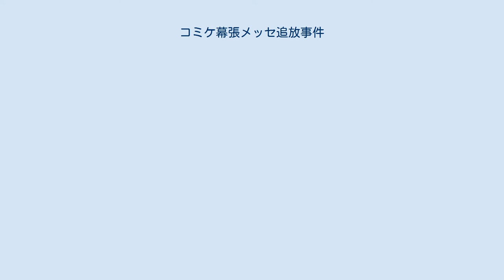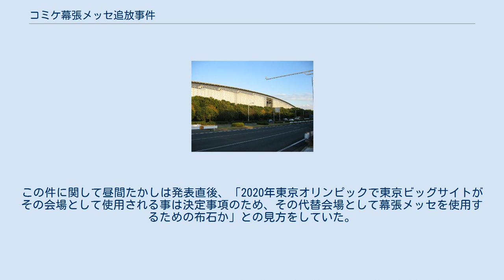コミケ幕張メッセ追放事件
南1ゲートから見た幕張メッセ国際展示場棟1～8ホール コミケ幕張メッセ追放事件（コミケまくはりメッセついほうじけん）とは、1991年8月に千葉県千葉市幕張新都心の幕張メッセで開催予定だった日本最大の同人誌即売会・コミックマーケットの第40回（コミケ40）の会場を、開催前に幕張メッセから使用中止を通告されたことにより、急遽変更せざるを得なくなった、という事件である。
コミケ幕張追放事件、コミケ幕張中止事件などとも呼ばれる。
コミックマーケットが有明移転に至るまでの歴史の中で、最大級の存続の危機となる事件だったとされる。
 1975年に初めて開催されたコミケは徐々にその規模を拡大し、1980年代後半になると参加者数が当時の会場である東京国際見本市会場の収容能力の限界に達しつつあった。
東京近辺の大規模見本市会場の不足により1988年冬に開催予定だったC35に至ってはついに会場を確保できず、翌1989年3月まで開催延期を余儀なくされた。
その後もコミケは規模の拡大を続け、ついに1989年冬からは同年に完成した当時日本国内屈指の規模を有するイベント会場だった幕張メッセへと会場を移した。
 当時、1989年に起きた宮崎事件の影響によるオタクバッシングや、1990年8月に和歌山県田辺市の主婦による「出版物の行き過ぎを規制するよう行政当局の対策を強く促したい」という旨の投書が地方紙「紀州新報」に掲載された事を契機として主婦を中心とする住民運動に発展して性描写を含む青年向けコミック誌を警察・行政に持ちこんだことに端を発する有害コミック騒動の流れが続いた。
そんな中、1991年2月、男性向け同人誌を委託販売していた東京都内の書店、「コミック高岡」・「まんがの森」新宿店・「書泉ブックマート」の店長及び店員が猥褻図画販売目的所持で警察の取締りを受ける。
また、『ミニーズクラブ』等美少女系同人誌サークルが摘発を受ける。
この他印刷業者なども含め女性3人を含む総計75人が逮捕または書類送検されている。
 そういった最中、幕張メッセを管轄する千葉西警察署に届けられた拾得物の中に無修正の同人誌が含まれていた。
この同人誌を問題視した千葉西署は、コミックマーケット準備会（以下準備会）と幕張メッセに対し事情聴取を行った。
社会的認知度の高いイベントへの貸し出しを優先する方針をとっていた幕張メッセはこの事情聴取を受けて、春頃、すでにコミケの開催告知やサークル申込が済んでいたにもかかわらず、使用拒否を通告した。
 これを受け準備会は急遽古巣である晴海の東京国際見本市会場に会場使用を依頼した。
この時もし晴海の会場から断られた場合、コミケは開催の目処の立たないまま終了するしかないという切迫した状況にあった。
晴海会場側は、見本誌の内容チェックを通じて猥褻図画とみなされる同人誌が持ち込まれることのないよう十分な対策を取ること、各同人誌印刷所への協力の要請を行うことを旨とした申し出に応じて開催許可を出し、コミケ40は期日的には予定通りの開催に漕ぎつけた。
 その後千葉県では1994年春に青少年健全育成条例が改正され、ページ全体の20％以上もしくは20ページ以上の性表現を含む本をほぼ自動的に「有害図書」指定する（包括指定）という厳しいものとなり、同人誌即売会は千葉県では事実上開催不能に至った。
このため1994年10月2日に幕張メッセで開催予定だった同人誌即売会・コミックシティは、千葉県警からの注意を受けて直前になって中止を決定した。
この事件は幕張コミックシティ中止事件と呼ばれる。
この後コミックシティは1994年11月3日に晴海にて「コミックシティイン東京・晴海」を開催したが、その際に主催の赤ブーブー通信社は千葉県の条例とほぼ一致する「赤ブーブー通信社コミックシティにおける自主倫理規定 18歳未満に販売できない図書の基準」を作成し、出展サークルに対してその遵守を求めた。
しかしこれは同人誌業界内外で批判を浴び、数ヵ月後に撤回している。
 コミケは晴海に戻ってからは、4年間晴海で開催された。
晴海会場は有明への移転のため1996年3月に閉鎖となった。
コミケもほかの展示会や見本市と同様、同年4月に開場した東京ビッグサイトに移り、以降はそこでの開催が定着している。
 メディアでの報道や開催が定着していることから同人誌即売会への風当たりも事件当時に...